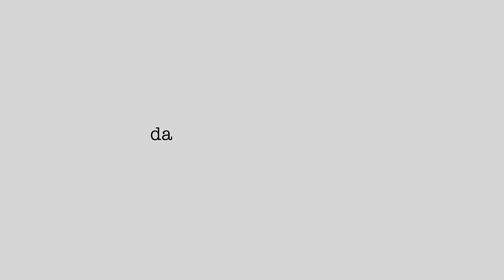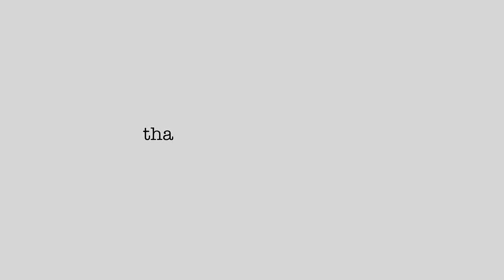Q&A and LIFE Updates!! and Trying My Dyson AirWrap